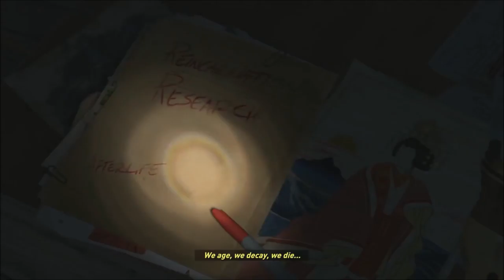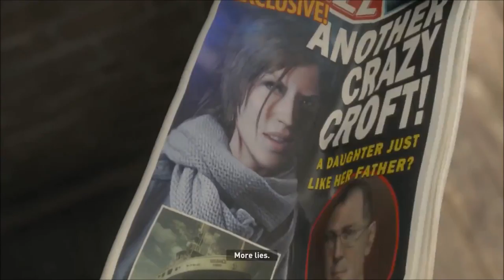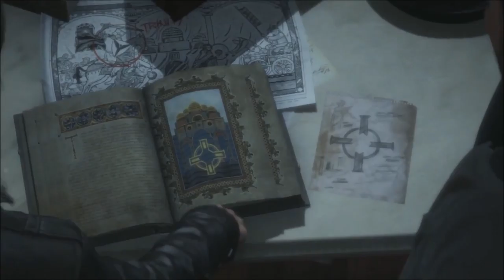Rise Of The Tomb Raider Part 1-Call Back To Tomb Raider